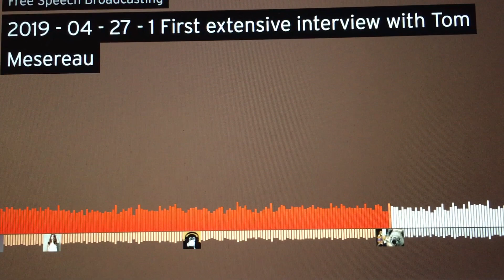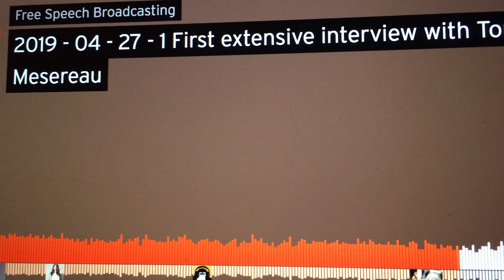TOM MESEREAU ADMITS AN INSURANCE COMPANY DID NOT PAY MICHAEL JACKSON'S MOLESTATION SETTLEMENTS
Tom Messereau talks about the settlement in 1993 and admits to John Ziegler that an insurance company did not pay the $25 Million